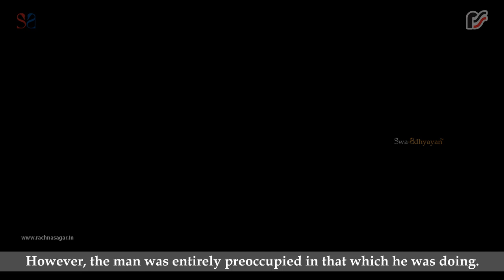The Hound of the Baskervilles